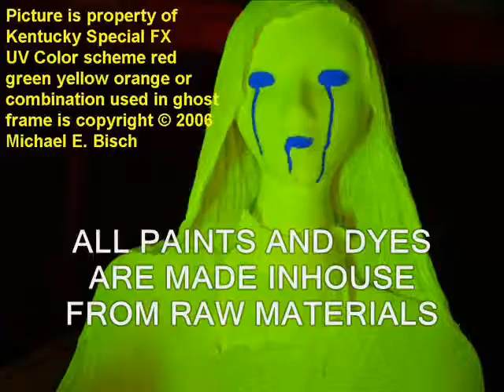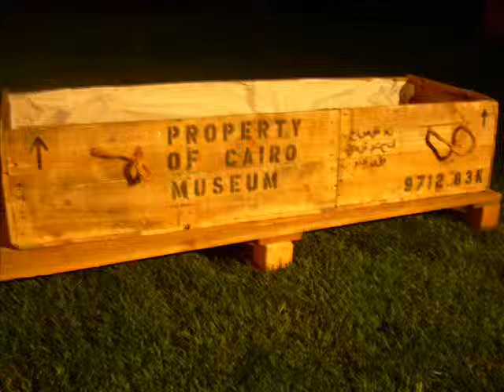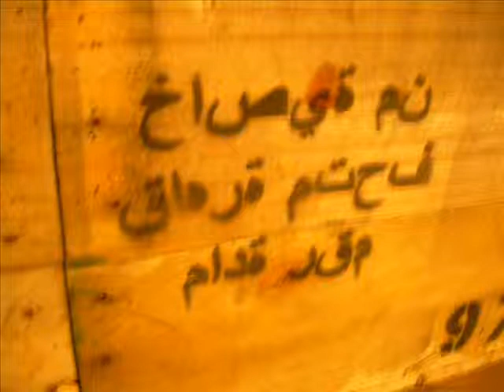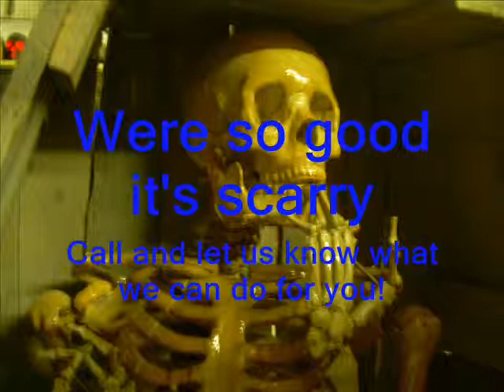Haunted Attraction Animatronics & CO2 LN2 Night Club Special Effects Theatrical Events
Since 1996 has been Americas leader in special fx supplying venues with Animated Halloween Props, CO2 Ice Jets, Custom Halloween Decorations, Custom Halloween Props, LN2 & CO2 Special Effects Curtains, Custom Built Haunted Attraction Props, Night Club Dance CO2 Ice Jet Effects & the latest black light props and scenic designs for indoor and outdoor.
If you can dream it we can build it.
Call the shop at and let us know what we can do for your haunted attraction, night club or theater today!
Your only limited to your imagination.